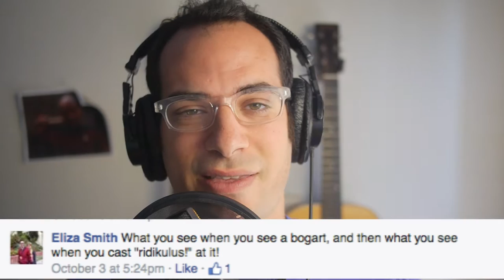♫ The Boggart | Song A Day #2103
I was cleaning out the attic
Late one winter evening
Detritus of my life spread everywhere
When out from behind some boxes
Came an awful vision
Of the thing of which i am most scared

It was me but I was different
I had no ears for hearing
I had no voice for singing
I had no hands for playing
I couldn't write any more songs
I was music less and alone

Luckily I knew
Just what to do
I took out my wand
I screamed RIDIKULUS
And it all changed at once
I was writing a song
And you were there helping me